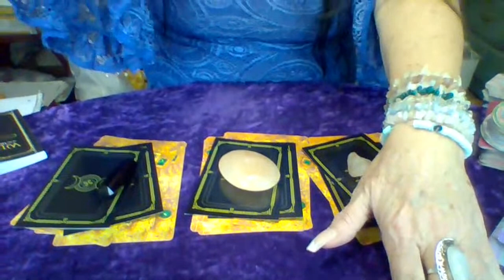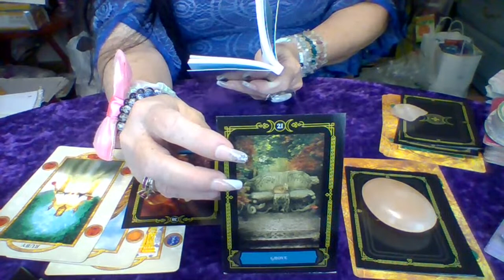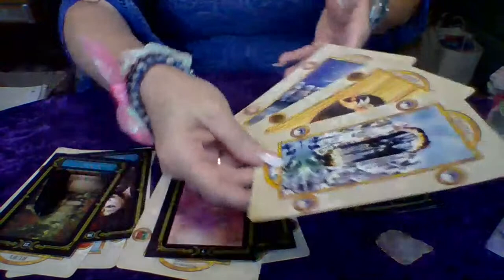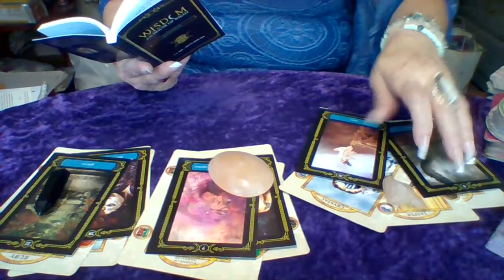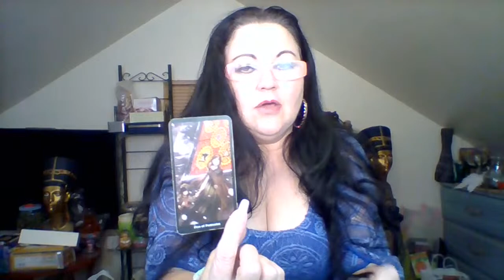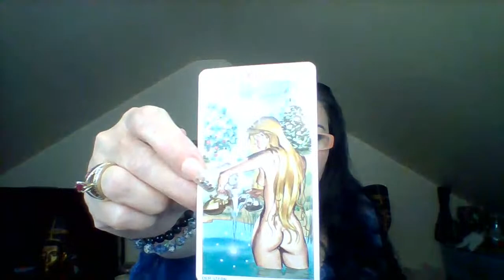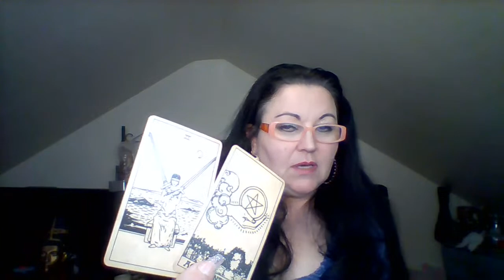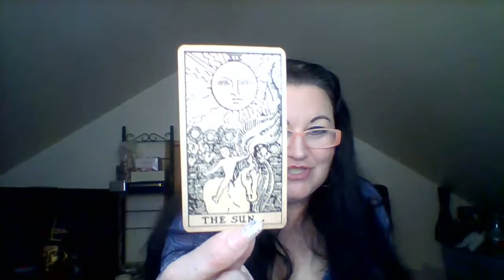Second Chance Tarot with Simply Tarot, Love, Money, Family, Spiritual, Twinflame what ever shows up